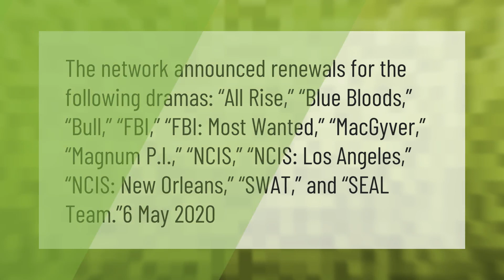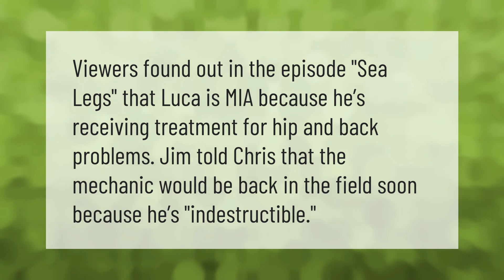Has SWAT been renewed for 2021?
00:00 - Has SWAT been renewed for 2021?
00:44 - Why is Luca not on SWAT anymore?

Laura S. Harris (2021, April 12.) Has SWAT been renewed for 2021?
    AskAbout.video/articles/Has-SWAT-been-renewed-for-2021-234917